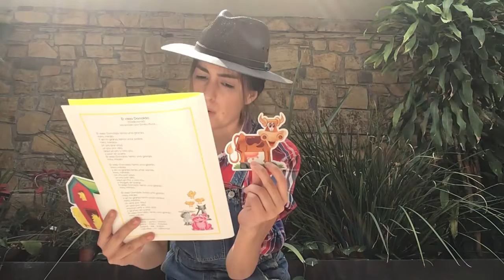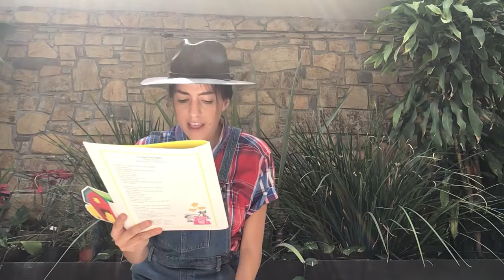K1B April 03 2020 / Pt 1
Old MacDonald